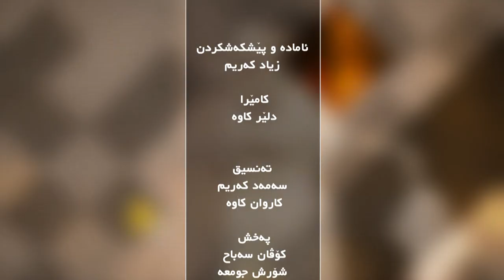barnamay gallary lagal (zaher u shiren)3-3-2016